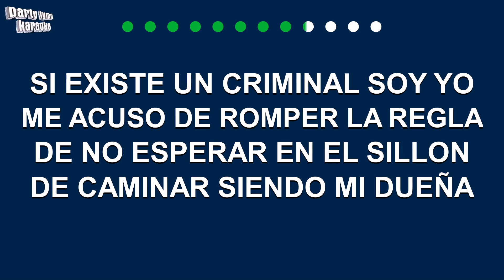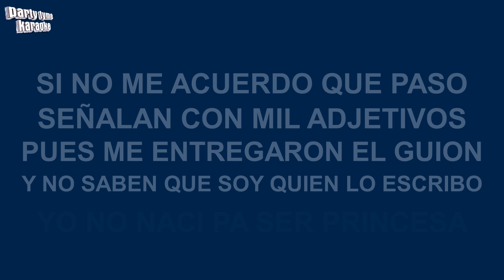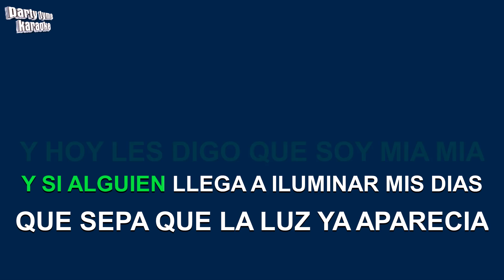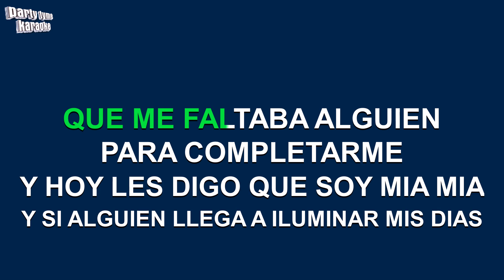Natti Natasha - Soy Mia (Versión Karaoke)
Versión karaoke de 'Soy Mia'
hecho popular por Natti Natasha,